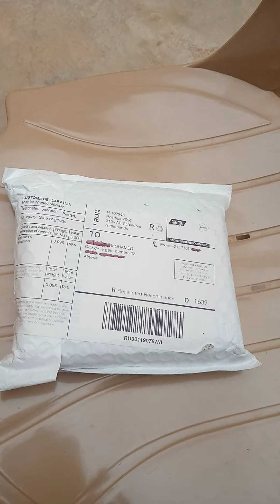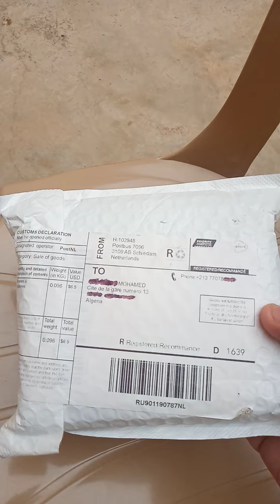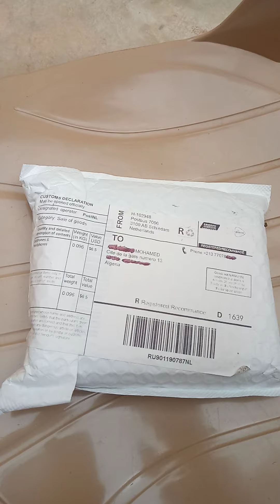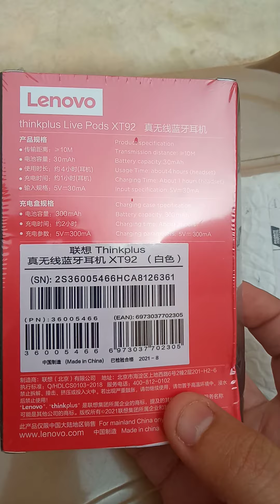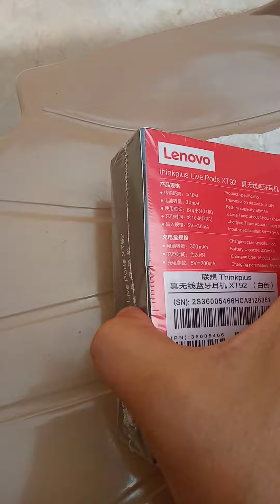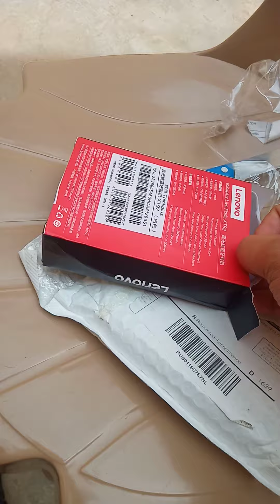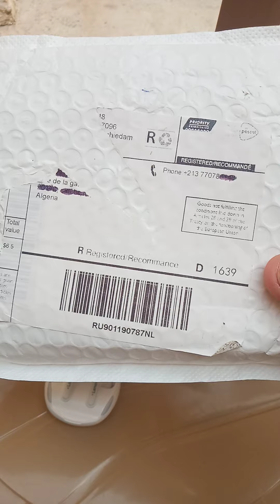وصول سماعات بلوثوث Lenovo من موقع Aliexpress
رابط شراء المنتج
وصول الطرد الخاص بسماعات بلوثوث Lenovo من موقع Aliexpress
الشراء من موقع علي اكبرس